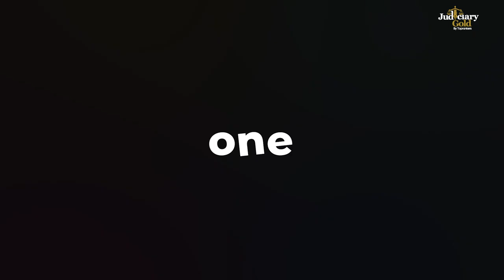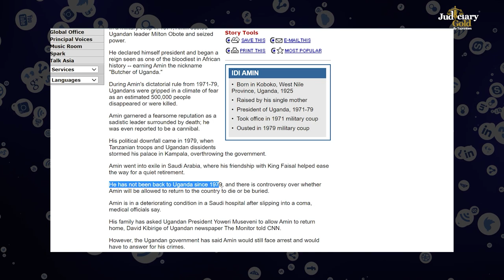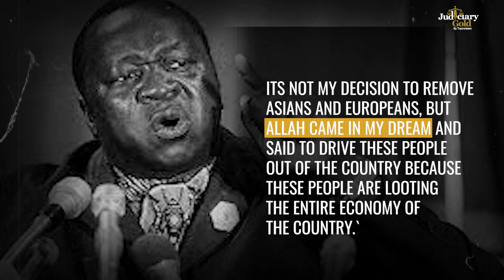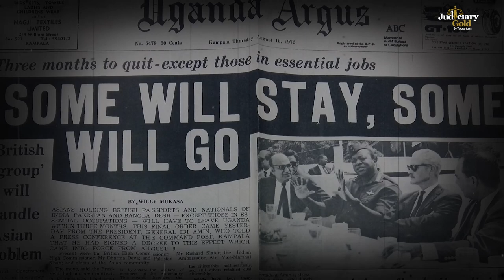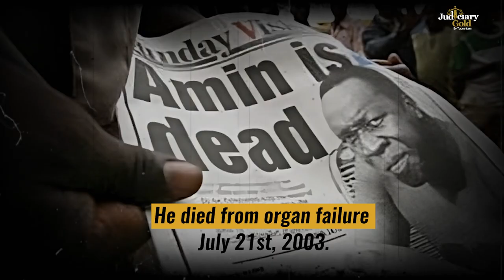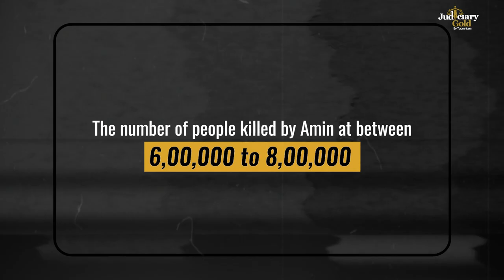IDI Amin of Uganda - The Cruelest Dictator who Ate his enemies | True Story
Witness the horrors of Idi Amin, one of the cruelest dictators to ever live. During his rule in Uganda, he ate his enemies and terrorized innocent civilians. This video will give you a glimpse into the true story behind this ruthless dictator and how his terrifying reign affected so many lives. Follow us as we explore Amin's dark history and learn why he remains one of the most feared leaders in African history.

Register now for FREE Demo Classes and FREE Mentorship Sessions with our experts

Course Highlights:
😊 Classroom Environment
👨‍🏫 Personalised Mentoring